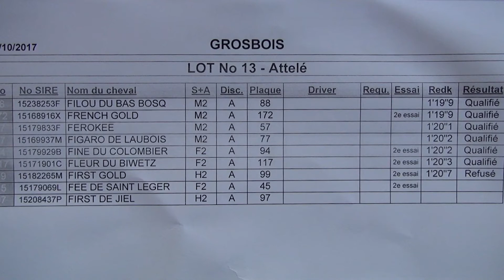Qualifications LOT 13 Grosbois 6 10 2017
Résultat lot 13 - qualifications Grosbois 6 octobre 2017
Filou du Bas Bosq - par Lilium Madrik - ent : Guillaume Gillot - 1'19"9
French Gold - par Jasmin de Flore - ent : Pierre Vercruysse - 1'19"9
FRERE DE BOLD EAGLE
Ferokee - par Roc Meslois - ent : Alain Roussel - 1'20"1
Figaro de Laubois - par Uncaring - ent : Pierre Clairy - 1'20"2
Fine du Colombier - par Real de Lou - ent : Alexis Garandeau - 1'20"2
Fleur du Biwetz - par Jam Pridem - ent : Didier Brohier - 1'20"3